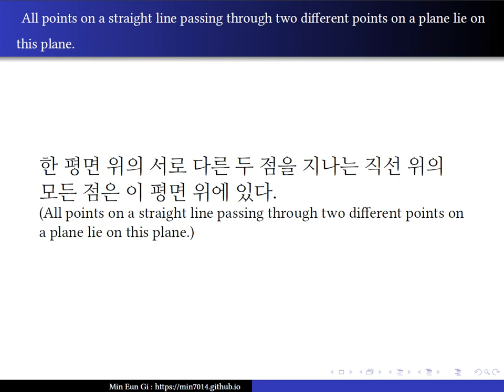All points on a straight line passing through two different points on a plane lie on this plane.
한 평면 위의 서로 다른 두 점을 지나는 직선 위의 모든 점은 이 평면 위에 있다.(All points on a straight line passing through two different points on a plane lie on this plane.)